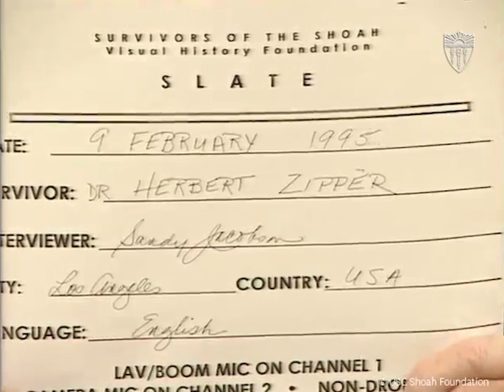Herbert Zipper Full Testimony | Jewish Survivor | USC Shoah Foundation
Composer Herbert Zipper, who later became a public arts activist in the United States, was born in Vienna in 1904. He studied under Richard Strauss and Maurice Ravel at the Austrian State Academy of Music and the Performing Arts, and became active in Vienna's underground political cabaret. Soon after the Nazis annexed Austria in March of 1938, Zipper was arrested and deported to Dachau, one of the first concentration camps created by the Nazis. In Dachau, Zipper and other musicians fashioned instruments out of scrap material and held secret concerts in the latrines. He co-composed “Dachau Song,” which, as the horror of World War II unfolded, made its way across Europe as a satirical anthem of resistance.

Read more about efforts to revive the music of composers suppressed by the Nazi Regime